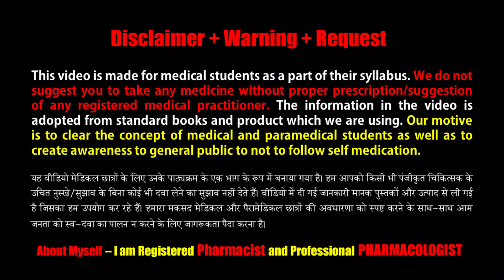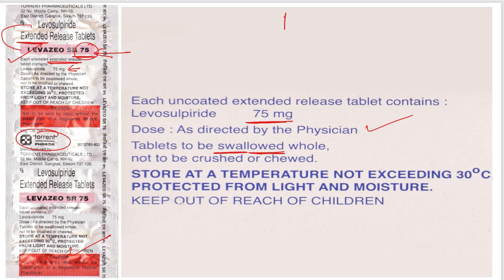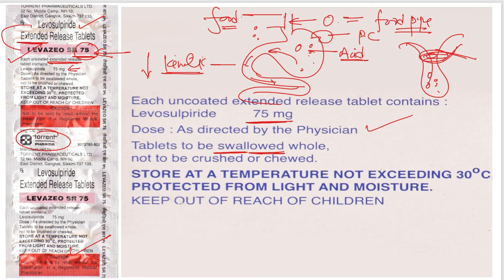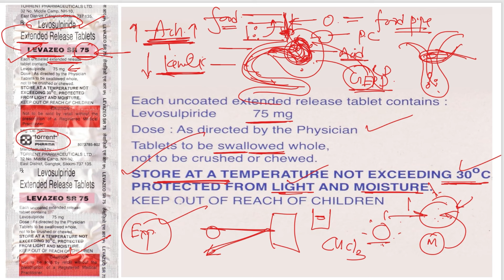Levazeo SR 75 Mg Tablet | Tablet for Treatment of GERD | Gastroesophageal Reflux Disease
Levazeo SR 75 Tablet is used in the treatment of gastric problems like nausea, vomiting, heartburn, or indigestion. It also prevents acid reflux (acid going up to the food pipe) and hence helps in the treatment of gastroesophageal reflux disease (GERD).

Levazeo SR 75 Tablet is taken by mouth with or without food. However, it is advisable to take it at the same time each day as this helps to maintain consistent level of medicine in the body. Take this medicine in the dose and duration as advised by your doctor and if you have missed a dose, take it as soon as you remember.

Some common side effects of this medicine includes headache and fatigue. It also causes dizziness and sleepiness, so do not drive or do anything that requires mental focus until you know how this medicine affects you. You should immediately consult doctor if you have absence of periods, abnormal milk secretion, changes in sexual desire, or fever after taking this medicine.